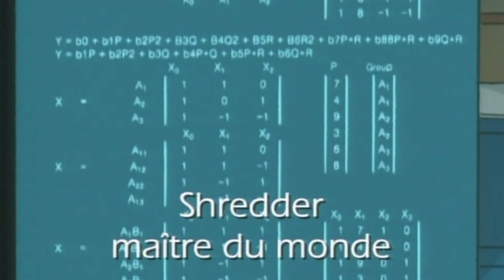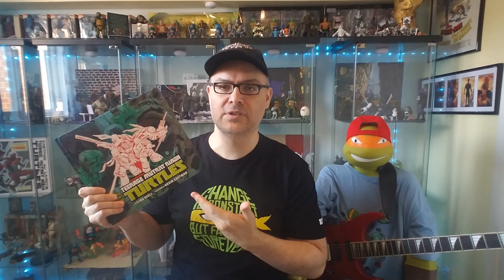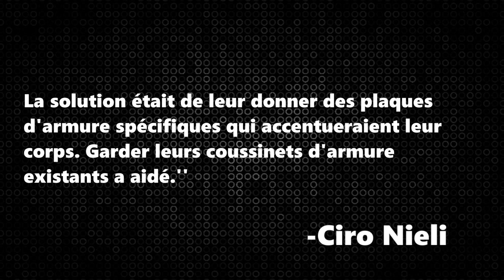La série 2012 et ses nombreux costumes!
Dans cette vidéo, je vous présente quelques costumes utilisés dans la série des tortues ninja de 2012.

Si tu as aimé la vidéo laisse un pouce bleu, ça me fait toujours plaisir! :)

The art of TMNT page 150